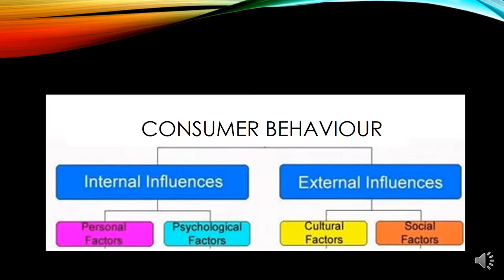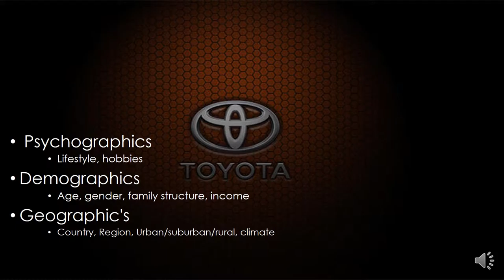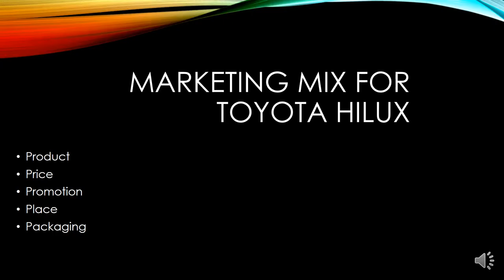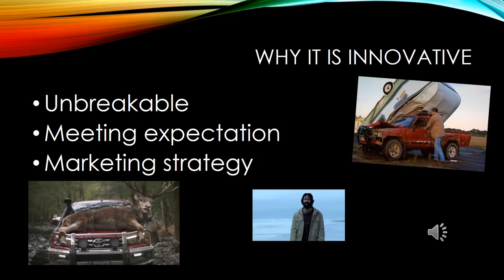BUS105 Toyota Hilux presentation